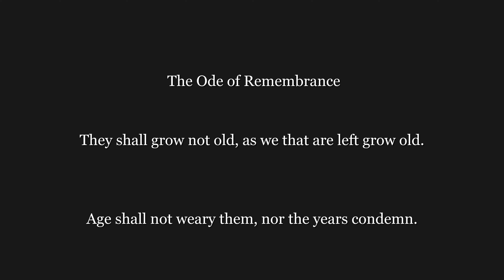Lest We Forget...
This hike takes us to the Commando Memorial near Spean Bridge. Those  on the Great Glen Way can visit here from Gairloch. It is a solemn place to remember and pay tribute to those lost in conflict.  So many battles have taken place throughout Scotland's history amongst such beautiful scenery, and often, it is that landscape that provides the basis for training those commandos going into conflict areas.  Maybe at some point, we will learn to respect both life and nature, and there will be no need to march into battles anymore.

'The location was chosen because it is on the route from Spean Bridge railway station to the former Commando Training Centre at nearby Achnacarry Castle. Arriving prospective Commandos would disembark after a 14-hour journey, load their kit bags onto waiting trucks and then speed-march the seven miles (eleven kilometres) to the training centre in full kit with weapon, weighing a total of 36 pounds (16 kilograms). Anyone not completing it within 60 minutes was immediately returned to the unit.' (Source:Wikipedia).

We see the Mountains for their beauty and their majesty but forget that they were often used as training grounds for Commandos, many of whom never returned or did so in a body bag. For them, life was hard, lost. Those who survived live with the guilt of getting back alive. Both took comfort in the mountains consoled by the spirit of the glen. Mother nature gave them peace and stillness and let them be free.

In memory of the fallen from one generation unto the next. Lest we forget.